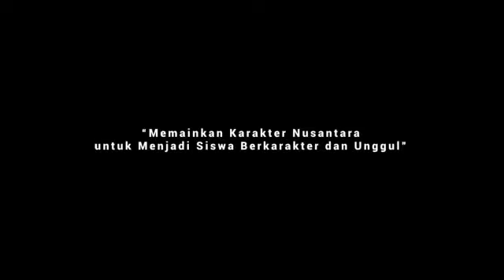Trailer Festival Seni dan Budaya SMK KESEHATAN ANNISA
“Memainkan karakter nusantara untuk menjadi siswa yang berkarakter dan unggul”

COMING SOON!
GOR Kartika Cilodong
29 Februari 2020

Harga Tiket 20K, bisa DM ke instagram @smkkannisa1